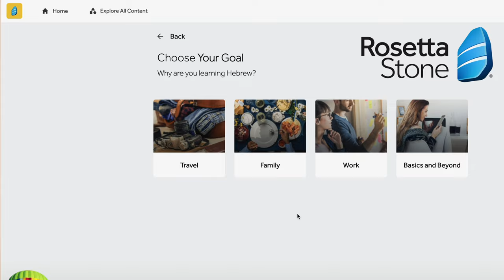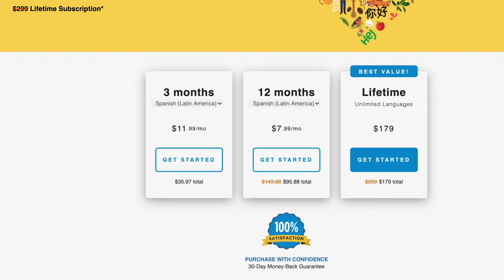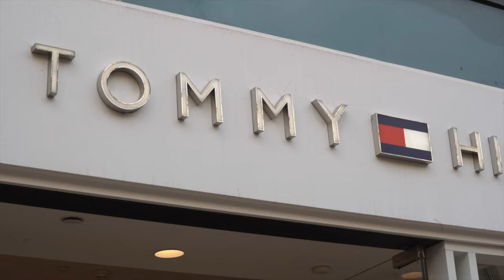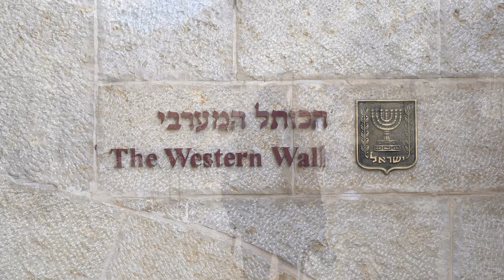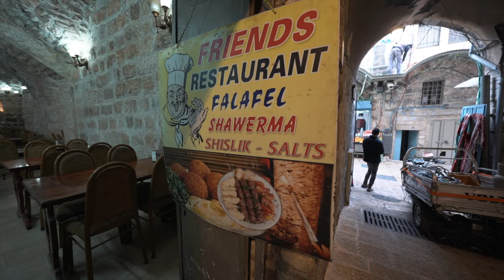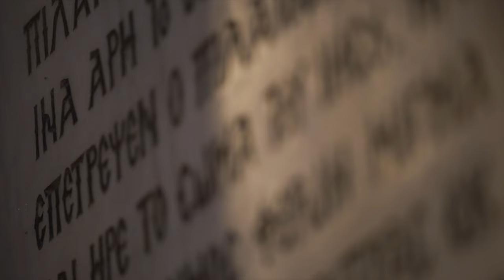24 Hours in Jerusalem OLD CITY 4K - BEST Food Market/Attractions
Jerusalem is a place I have never thought I would visit. It was a place so high on my bucket list I just didn't know if I would make it. Last year I met Ita in Serbia, a local that offered not only his home but offered to travel around all of Israel with me for as long as I wanted. It was a surreal experience being able to visit such a special place in history. Walking the streets of the old town and making friends with locals everywhere. We explored as much as we could the first day including the Temple Mount The Western Wall the Church of Holy Sepulchre and of course as much food as possible! This is the first video in a big series going live on Divertliving "The Holy Land".

🔆 SPECIAL THANKS TO :
☀️ I H I G H L Y  R E C O M M E N D E D :
( NOTE:  I get $20 kickback at no extra cost to you, while you save up to $40 on the accommodation you book no matter how long you stay )

( I actually just switch from World Nomad to SafetyWing because when it comes to Word Nomads coverage for unexpected injuries they state that it has to be due to ’adventure activities’ or ’sports’  in which SafetyWing does not, also, you can cancel at any time you want )

☀️My  R E S O U R C E S

☼ My CAMERA GEAR - Our Travel and Vlogging Kit is always changing/added you can check it out here for the real-time update

Hi,
 I am Jimmy, I left my career in the military to become a full-time traveler, documenting my memories along the way. Kicked off traveling in September 2017 with $4000 in my savings account and first started publishing my journey. Traveling and being able to work wherever I love ( as long as there are Wi-Fi and coffee)